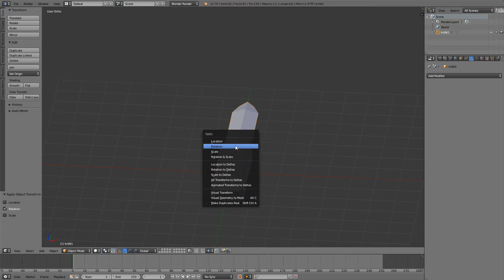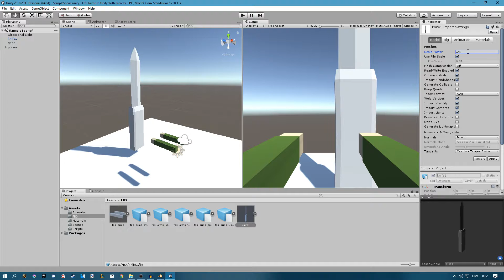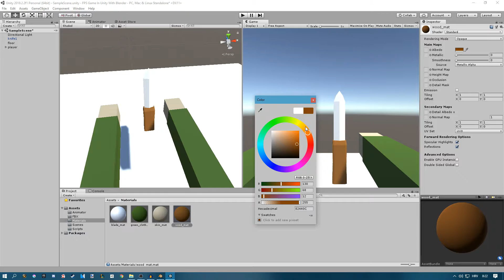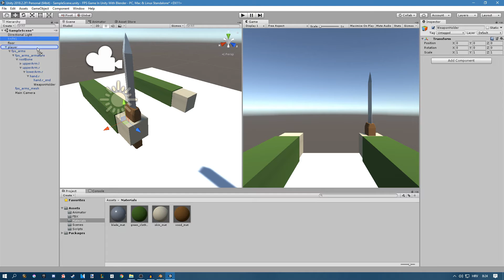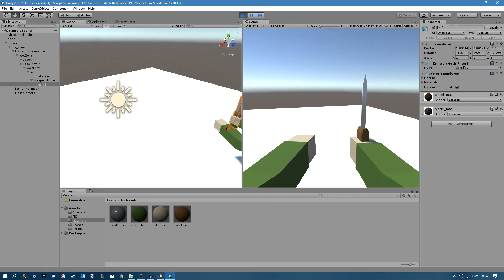Low Poly Knife From Blender To Unity - FPS Game In Unity - Part 15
---LOW POLY KNIFE FROM BLENDER TO UNITY---
In this episode I show you how to export the knife,  that we made last time, and import it into Unity. Also I show you how to set it up so it follows the right arms movement.

---Previous Video---
Low Poly Knife Modeling In Blender - FPS GAME IN UNITY - Part 14

---TAGS---
script make game for free 2018 development dev unity blender program tutorial guide new hd twitter youtube developer indie design art cool easy quick fast fps first person shooter game gaming how to modeling rigging coding scripting intro introduction leanr teach learning how to make a game weapons arms hands hand player set up knife blade